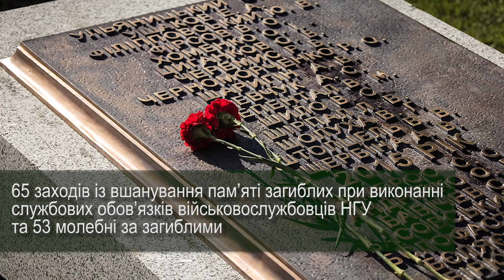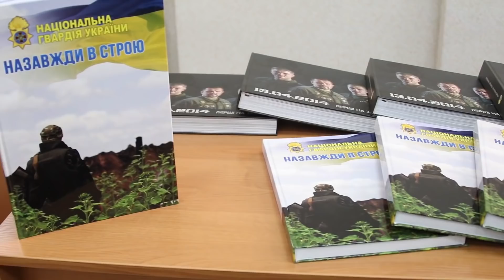Сюжети про відзначення 5-ї річниці НГУ